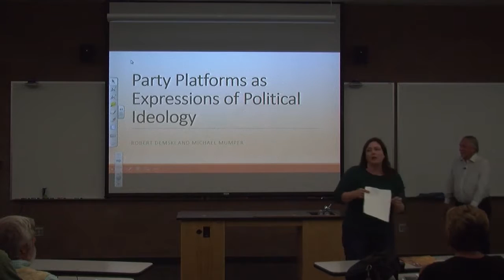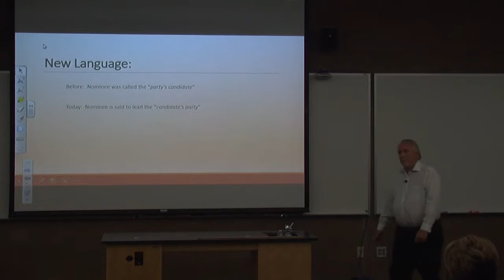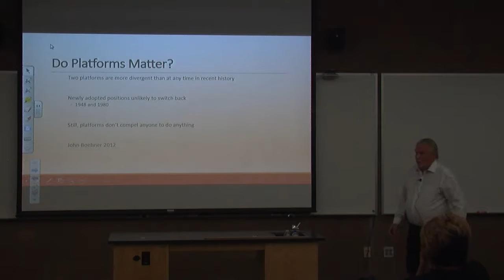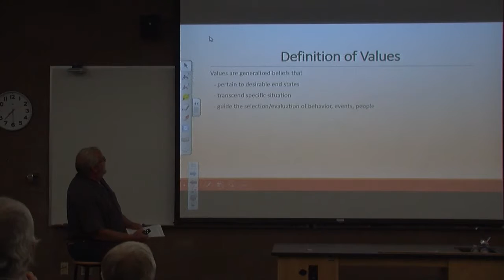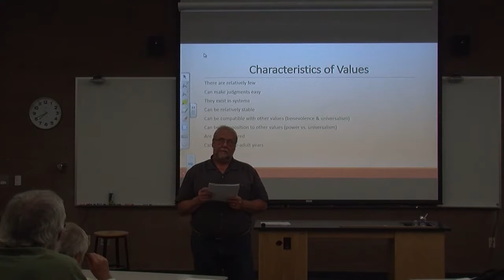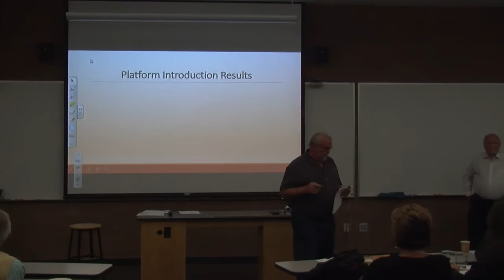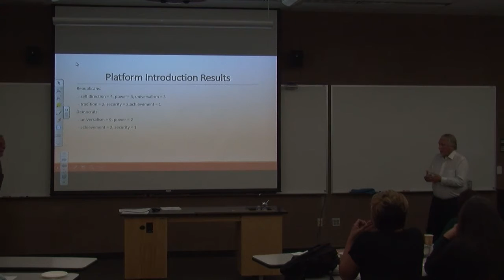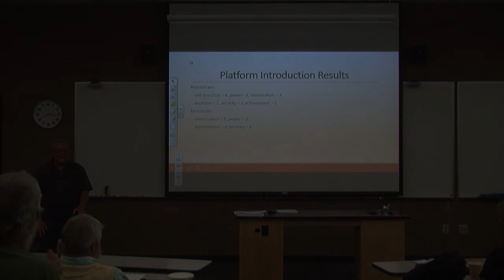Making Sense of the 2016 Presidential Election - Robert Demski & Michael Mumper - September 21, 2016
Party Platforms as Expressions of Political Ideology - Lecture by Robert Demski & Michael Mumper - Professor of Psychology & Professor of Political Science walk us through the political landscape leading up the election.